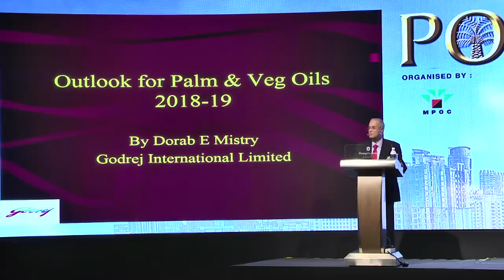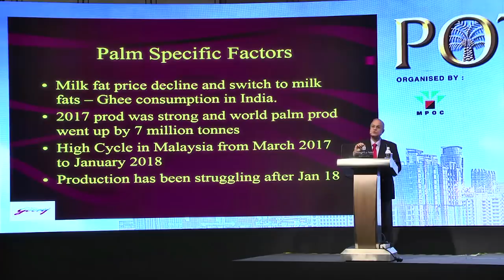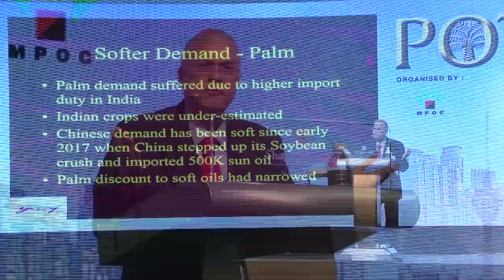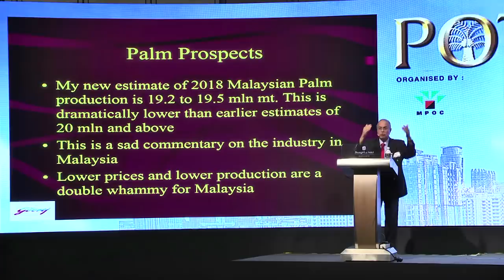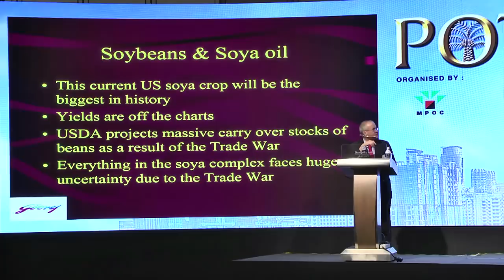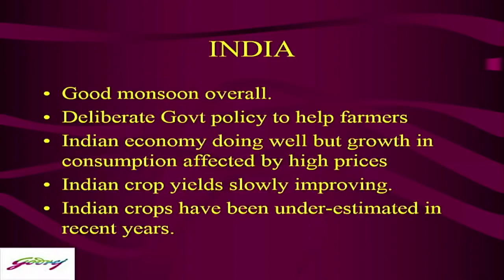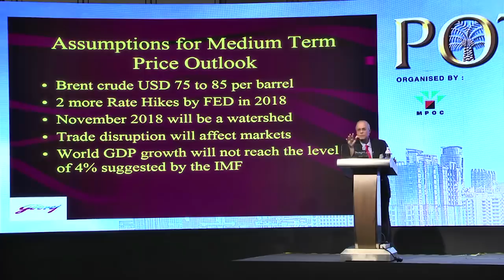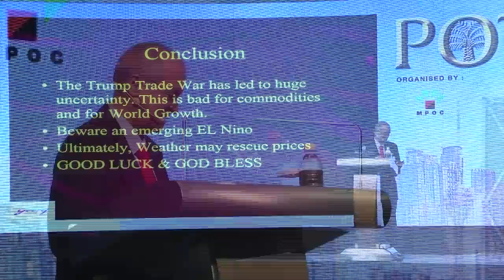POTS KL 2018: Outlook of Palm and Vegetable Oils 2018/2019 - Dorab Mistry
Palm Oil Trade Fair and Seminar (POTS) Kuala Lumpur 2018 was held in Kuala Lumpur, Malaysia, from 28-29 August 2018.

POTS is mooted to acknowledge the importance of Malaysia as a major palm oil producer and more importantly, a discerning customer of Malaysian palm oil. The event is designed to offer oils and fats players both from within and outside Malaysia a platform to exchange, discuss issues affecting the trade and business networking.

POTS KL enabled the users to receive updates on the latest development on palm oil trade. A team of oils and fats industry experts had presented carefully selected papers to update issues affecting the palm oil trade.

PAPER PRESENTATION
Outlook of Palm and Vegetable Oils 2018/2019
Dorab Mistry ,Godrej